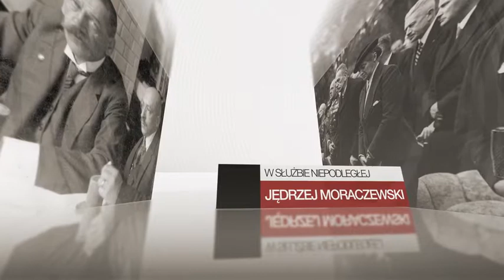Do Niepodległej 01.08